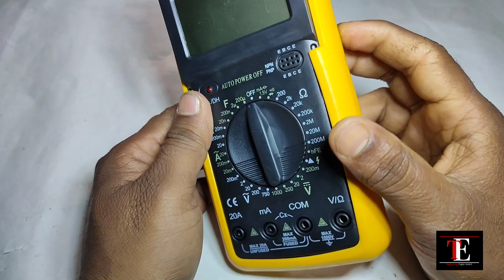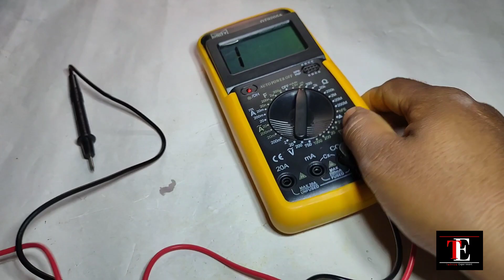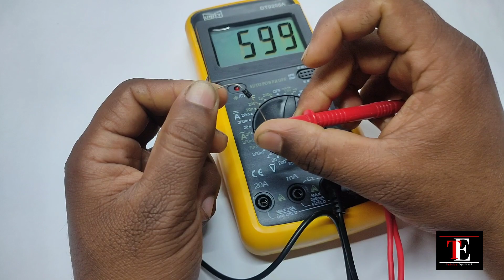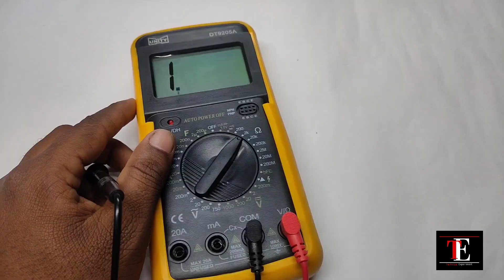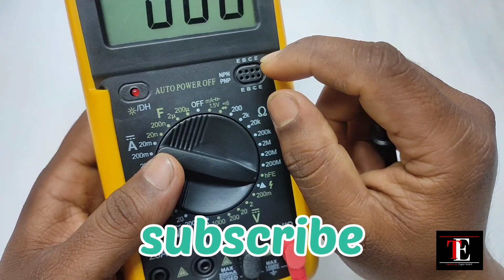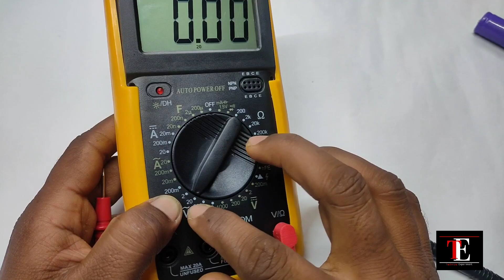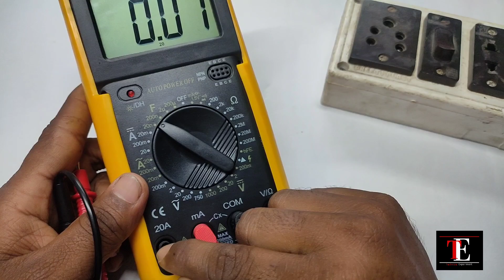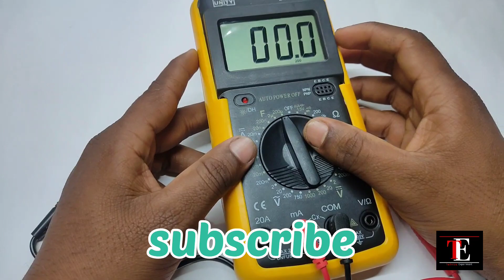Multimeter unboxing and use kaise kare//मल्टीमीटर कैसे चलाये how to use multimeter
Multimeter unboxing and use kaise kare//मल्टीमीटर कैसे चलाये how to use multimeter//DT9205a digital multimeter unboxing and use